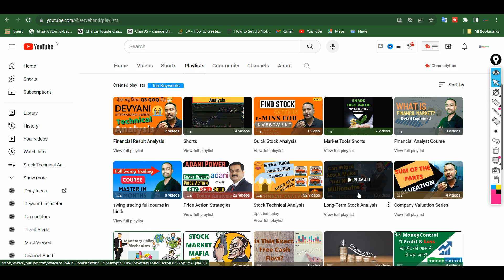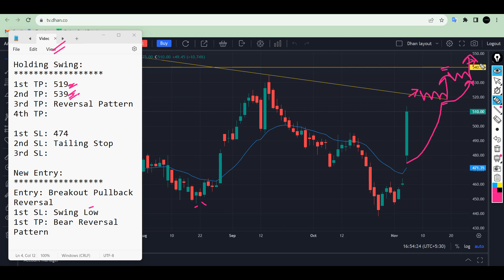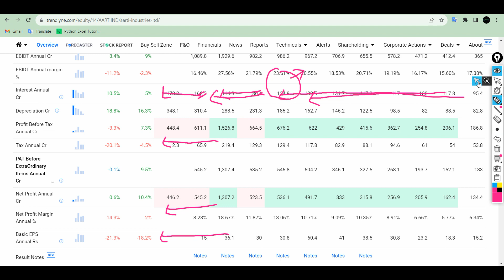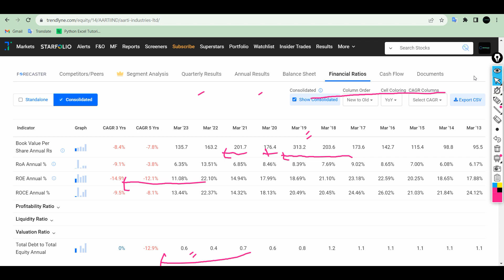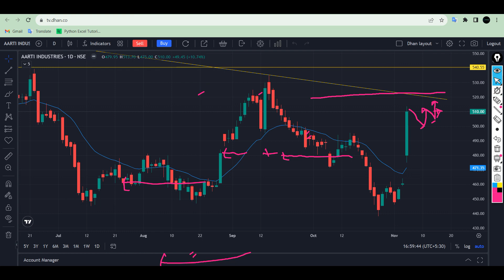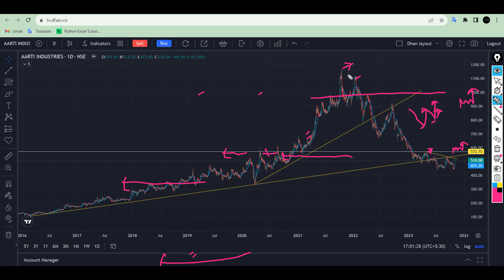Aarti Industries Share Price Target | Aarti Industries Q2 Result? Aarti Industries Share Latest News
In this video, We Explained Aarti Industries Share Price Target | Aarti Industries Q2 Result? Aarti Industries Share Latest News In Hindi | Aarti Industries Stock Analysis | Aarti Industries Stock Review

Or Simply Search "Servehand Update Pro"

FREE DEMAT With Angel Broking & Get Rs. 50 of stock For Free:
Please WhatsApp Your Registered Mobile Number. WA: 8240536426
Open a free ✔️Angel Broking► Demat Account For Swing Trading:

About Aarti Industries Company!
Aarti Industries Limited (AIL) is a leading Indian manufacturer of speciality chemicals and pharmaceuticals with a global footprint. We manufacture chemicals used in the downstream manufacturing of pharmaceuticals, agrochemicals, polymers, additives, surfactants, pigments and dyes.

Licensee:
u_91s50urc2e

Audio File ID:
121519

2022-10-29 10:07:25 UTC